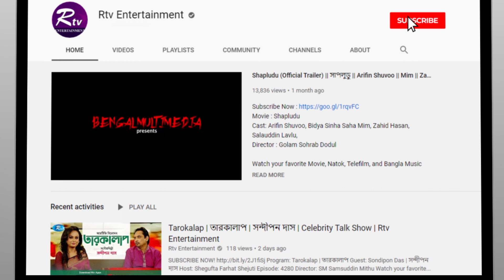আমার স্ত্রীর কাছে খারাপ লেগেছে : সিয়াম | Siam | Rtv Entertainment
- Team RTV